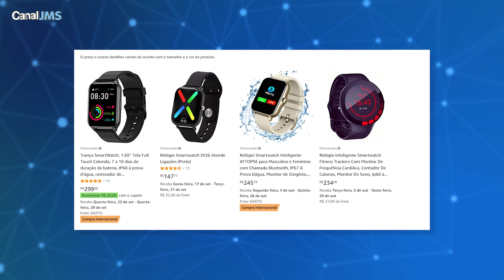05 SMARTWATCHES QUE EU USO E INDICO! QUANTO CUSTA? QUAL COMPRAR!